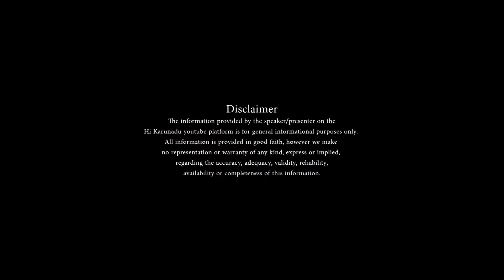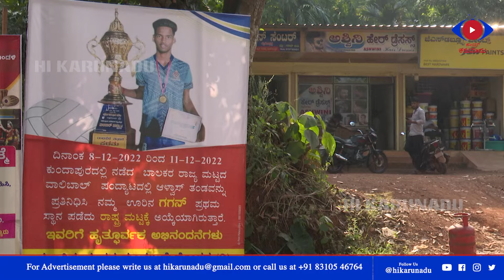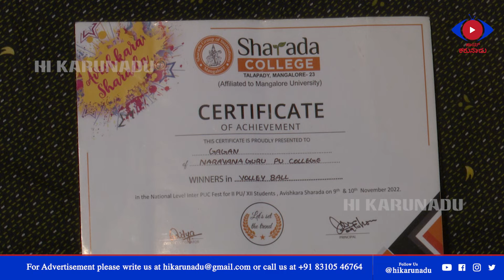Gagan Poojari, Vollyball Player, belthangady | ಗಗನ್ ಪೂಜಾರಿ ವಾಲಿಬಾಲ್ ಪ್ಲೇಯರ್ , ಬೆಳ್ತಂಗಡಿ | S1 E10